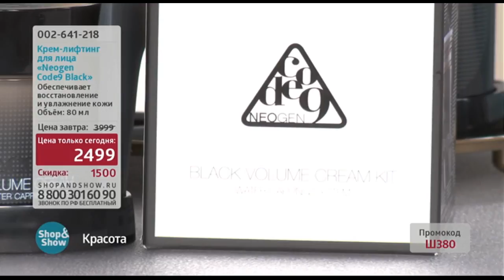Крем Лифтинг Neogen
Обзор на товар Крем Лифтинг Neogen